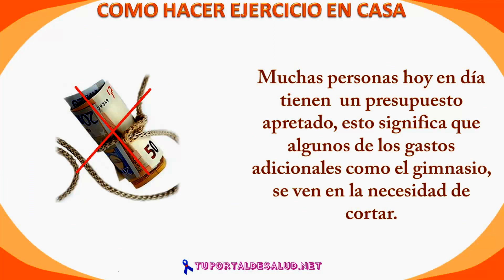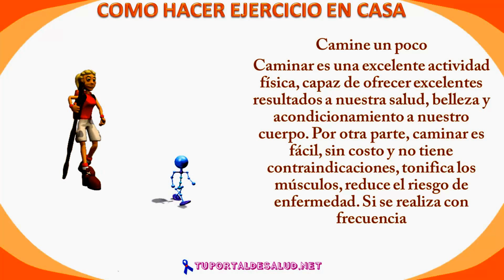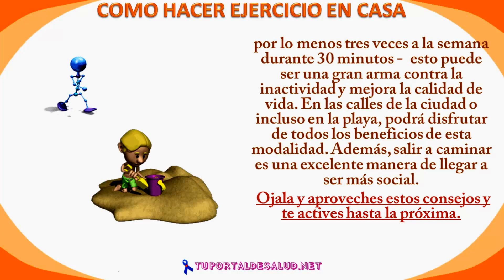¿Cómo Hacer Ejercicio en Casa?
como hacer ejercicio en casa

La gran mayoría de las personas suelen tener  ya familias formadas hijos, esposa, etc, es por eso que el dinero no nos da para ir a un gimnasio y eso se debe al presupuesto muy ajustados que tenemos, pero no debes preocuparte ya que existen ejercicios muy básicos y fáciles de hacer que te pueden ayudar a bajar de peso de una manera más rápida.

Bueno continuación esto es lo que debes hacer en tu casa, existen un sinfín de ejercicios para hacer en tu casa desde ya te digo que el solo caminar y trotar ya es un ejercicio puedes realizarlo alrededor de tu casa y no hay por qué salir de ella hasta en un cuarto lo puedes hacer.

Practicar gimnasia es algo un tanto tradicional y pasado el tiempo esto tiende a ser un poco monótono y aburrido, las flexiones ,abdominales son efectivos para el fortalecimiento de los músculos del cuerpo, pero siempre es bueno realizar variedades de ejercicios, puedes saltar con una cuerda personas especializados en ejercicios afirman que el saltar la cuerda aparte de ayudar a sistema cardiovascular es fácil y efectiva para eliminar el exceso de grasa corporal, sin duda es uno de los ejercicios por excelencia, puedes comprar algunas peso estos no suelen ser muy caros y puedes buscar en la internet alguna rutina sencilla y efectiva.

En internet hay un sinfín de videos en ella puedes encontrar de bailes como zumba y aeróbicos, ejercicios con rutinas con pesas, yoga, Pilates  etc etc eso tú lo decides por tanto existen muchas alternativas para realizar ejercicios tan solo busca algo que se adecue a ti.

También es necesario bajarle un poco al exceso de carbohidratos como las frituras, hamburguesas los azucares como dulces y pasteles, en lugar de azucares puedes consumir azúcar de stevia es efectivo ya que no solo endulza tus bebidas también ayuda a regular el sistema cardiovascular.

Algo muy importante es que si no te gusta hacer ejercicio puedes solo caminar 1 hora diaria o ir a nadar, jugar futbol tennis u otra cosa interesante, recuerda lo importante es no tener una vida sedentaria.

Espero y tomes algunos consejos y los pongas en práctica de seguro tendrás buenos resultados gradualmente hasta luego y chao.

como hacer ejercicio en casa,rutina de ejercicios, sin pesas, para, principiantes, en casa, entrenamientos en casa,